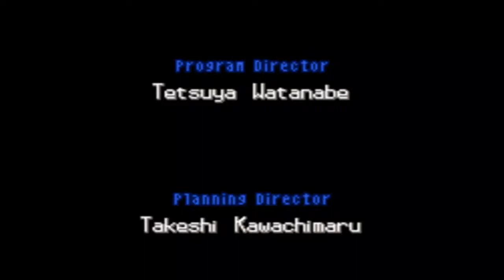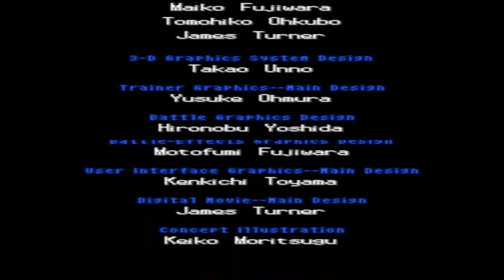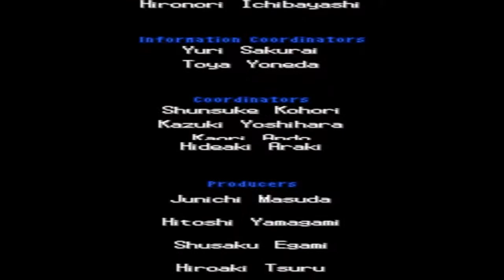Pokémon Black and White Walkthrough episode 73 - N's Final Words and Credits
In this episode N says whats on his mind and says farewell. We also watch Credits.